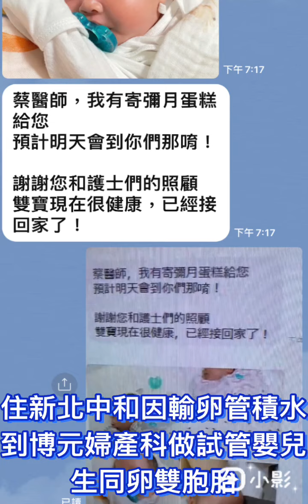2020年10月27日